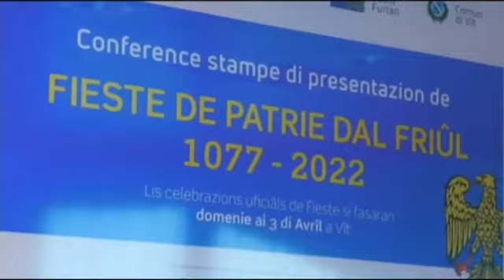Presentazion Fieste de Patrie dal Friûl 2022 - UDINESETV TG 24 NEWS ED. PORDENON 23.03.2022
Servizi par cure di Udinese TV, lât in onde miercus ai 23 di Març dal 2022 intant de edizion di Pordenon dal Telegjornâl, dedicât ae conference di presentazion de Fieste de Patrie dal Friûl ospitade chest an dal Comun di Vît.
Interviste al Sindic di Vît, Pietro Gerometta.